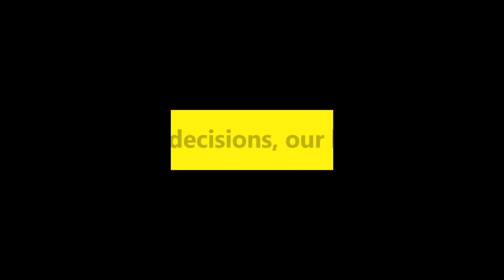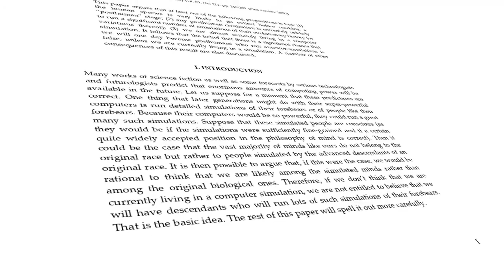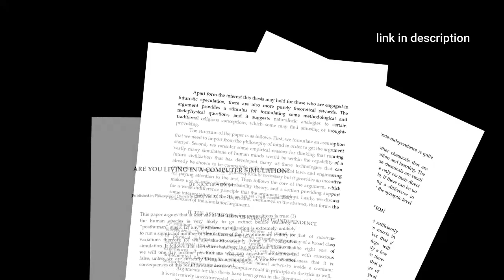Are you in a Simulation?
In this video, we'll be taking an overview at whether reality really is what we think it is. We'll be delving deep into the hypothesis by Nick Bostrom that we might all be living in a simulation.

Timestamps:
00:00 - Introduction
01:02 - Evolution of Reality
01:48 - Rise of Simulations
02:24 - Are we in a simulation?
03:30 - Limits to Simulations
03:41 - Cellular automatons
04:26 - Conclusion

Video Credits
Video credits to @MinutePhysics, @LEMMiNO , Illustris Simulation Team and many more

Welcome to 'The Astropods'! Here at 'The Astropods', our host brings astronomers and other people passionate about the universe in from all across the world to share their experience and thoughts on various topics in astronomy, astrophysics and more. This podcast experience allows you to understand more about the universe and gets the latest updates in astronomy directly from the experts.

Our host is Rudra Sekhri, a student passionate about astronomy and climatology. He's been working with astronomers over the past few years on various research projects using some of the biggest telescopes (Molonglo Observatory Synthesis Telescope). Rudra has been studying pulsars and Fast Radio Bursts with astronomers from universities across Australia.